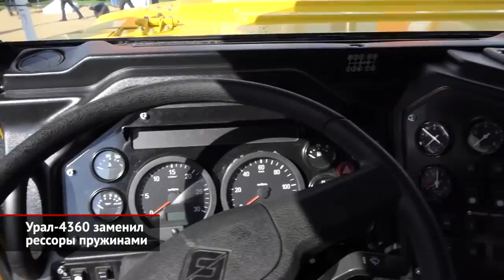Урал-4360 заменил рессоры пружинами | Новости с колёс №2145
Так исторически сложилось, что автозавод Урал специализируется на производстве трёхосных грузовиков. Однако теперь предприятие, сравнительно недавно перешедшее под крыло Объединённой машиностроительной группы, решило осваивать новые ниши. Наглядное тому доказательство — показанный на форуме «Армия» полноприводный двухосный среднетоннажник под индексом 4360. Он может перевозить до четырёх тонн груза, то есть на полторы тонны больше, чем газовский Садко Next. У машины постоянный полный привод, оригинальные мосты и весьма неожиданная схема передней подвески. Вместо рессор инженеры применили сдвоенные пружины! Такое решение должно повысить комфорт и улучшить проходимость. Кабинный модуль авторы новинки взяли от ГАЗели Next, но оперение — абсолютно оригинальное. Под коротким стеклопластиковым капотом скрывается некий шестицилиндровый дизель отдачей 240 сил. Скорее всего, он носит марку ЯМЗ. Коробки передач — только шестиступенчатые: это могут быть «механика» или «автомат». Логично предположить, что поставщиком обоих агрегатов выступила группа ГАЗ, но напрямую об этом не говорят. В серию двухосник должен пойти через год-два. Притом помимо стандартной версии уральцы разрабатывают… и беспилотную! У беспилотника сразу за моторным отсеком начинается грузовая платформа, так как кабинный модуль удалён за ненадобностью. Кстати, выставленный на форуме опытный экземпляр автономного грузовика удивил неожиданной раскраской. Так как модель создаётся и для армейских, и для гражданских целей, её левую сторону выкрасили оранжевой, а правую — зелёной краской. А ещё автозавод Урал конвертировал военный грузовик нового поколения Мотовоз-М… в гражданскую машину для Крайнего Севера. В планах предприятия — создание целого семейства «арктических» автомобилей. Напомним, что армейский Мотовоз-М представляет собой полноприводное шасси классической модели 4320, оснащённое оригинальной каркасно-панельной кабиной. Её «клетка» сварена из стальных труб, а внешние панели отформованы из композитных материалов. Для гражданских моделей использование такого модуля выходит неоправданно дорогим. Однако для северной техники кабина подошла идеально, так как под плоскими наружными панелями можно упрятать толстый слой утеплителя. Пока «арктические» Уралы носят статус опытных экземпляров. Однако представители завода уверены, что смогут через 2–3 года довести новинку до мелкосерийного производства.